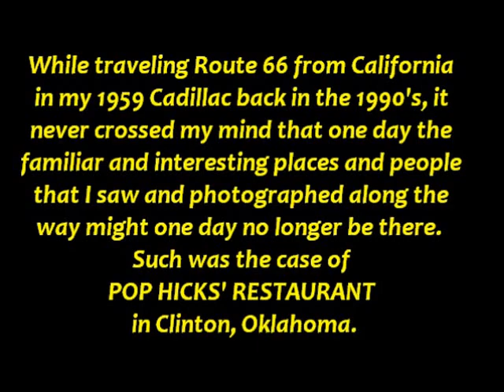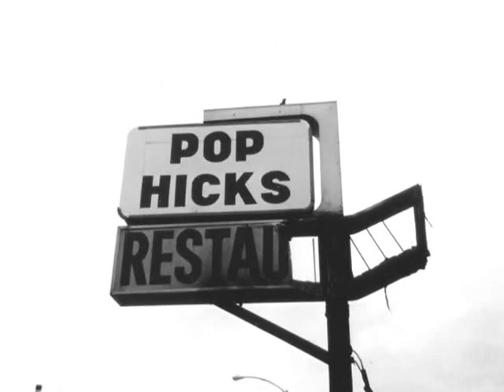POP HICKS' RESTAURANT - Clinton, Oklahoma - Route 66 - August 16, 1995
Traveling old Route 66 from California in my 1959 Cadillac back in the 1990's, it never crossed my mind that one day the interesting places and people that I saw and photographed along the way might one day not be there.
Such was the case with POP HICKS' RESTAURANT in Clinton, Oklahoma.
Here is a brief piece of vintage video from August 16, 1995 that I shot of the exterior of the once popular Route 66 icon.

Click here to view my video shot at POP HICKS"'RESTAURANT back in 1993 while talking with the owners, Howard and Mary Nichols.